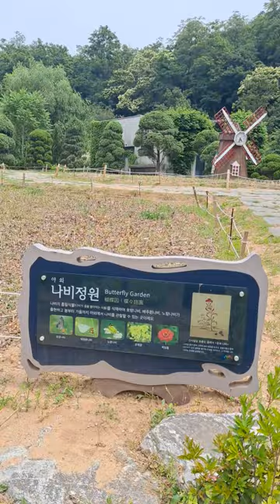부천 무릉도원 수목원 - 나비정원